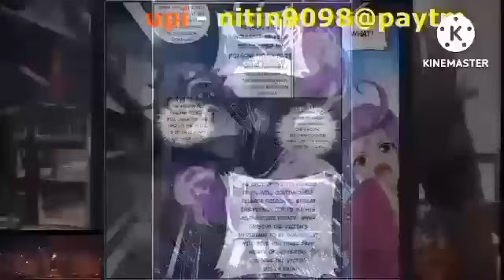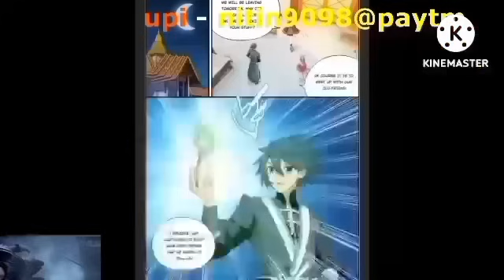Btth 4 supreme realm episode 693 hindi explanation 3n novel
3n tharki gamer link